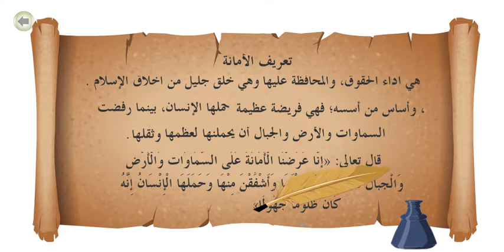IC T02U05S08 1 تعريف الأمانة